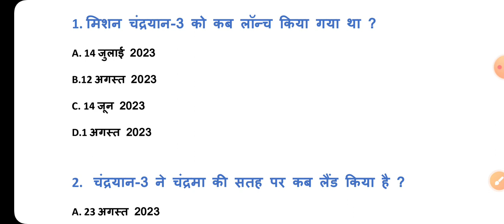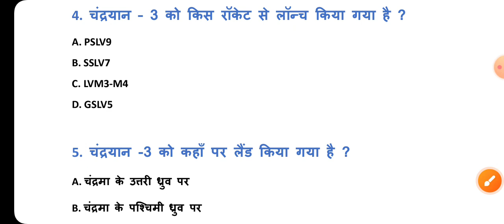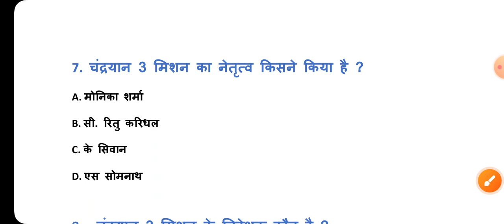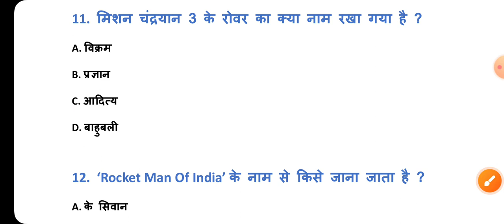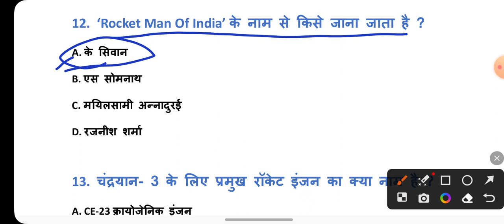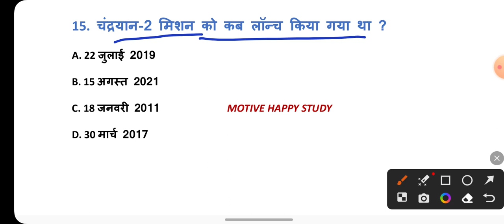Chandrayan 3|Chandrayan 3 se mahatvpurn question|Chandrayan 3 current affairs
science gk diseases (¹) -part-1
science gk diseases (¹)-part-2
sience mcq
science gk Science gk in hindi | विज्ञान के प्रश्न | vigyan
Questions answer | gk for railway group d ntpc ravimost
important questions
science gk nScience gk in hindi | विज्ञान के प्रश्न | vigyan
Questions answer | gk for railway group d ntpc raview